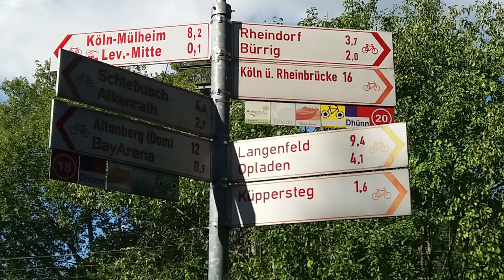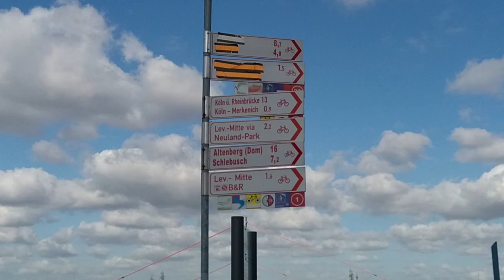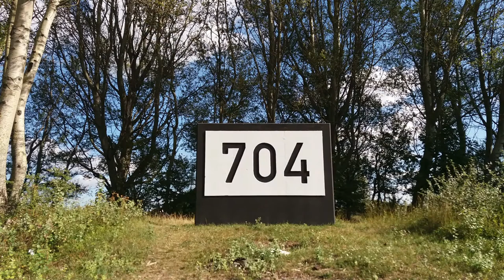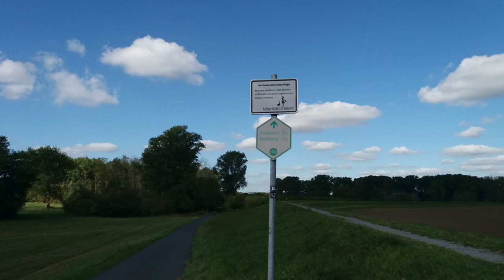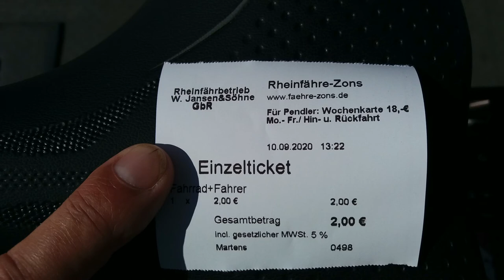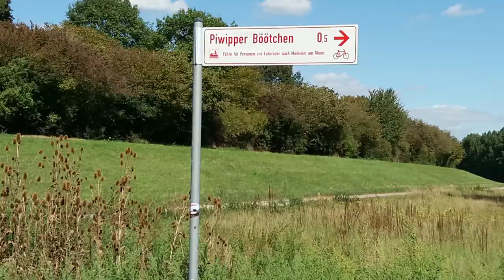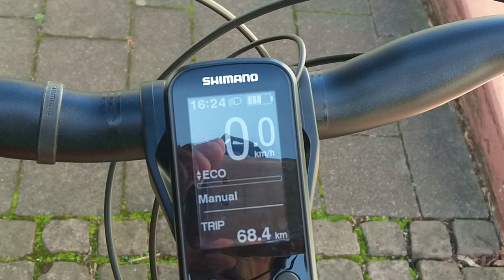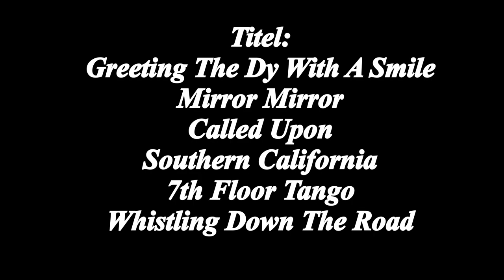Radtour nach Schloss Benrath in Düsseldorf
Eine Radtour von Leverkusen entlang der Dhünn und des Rheins nach Düsseldorf zum Schloß Benrath und wieder zurück im September 2020